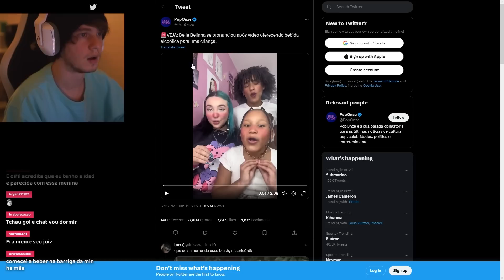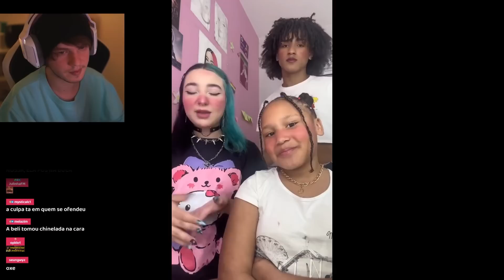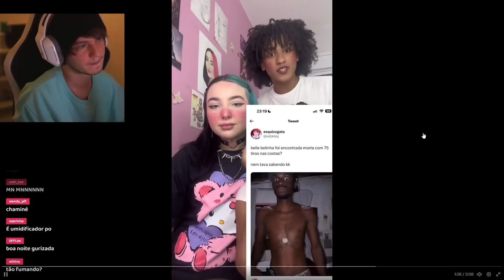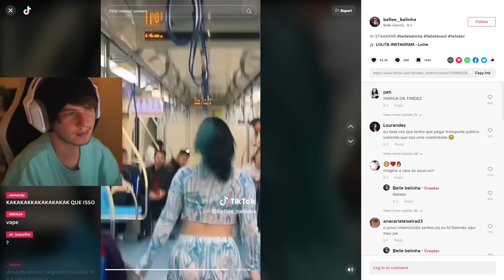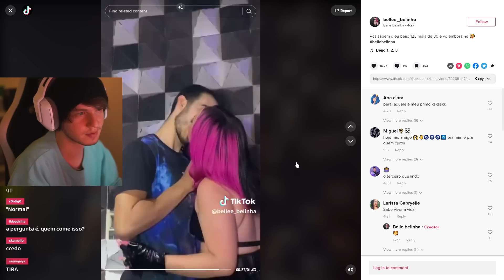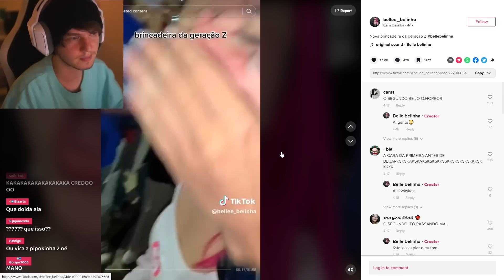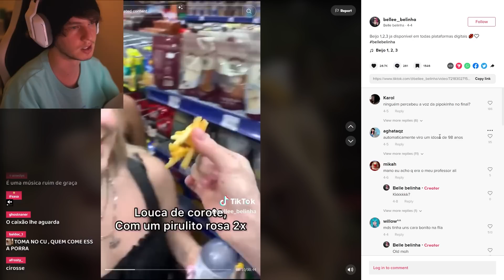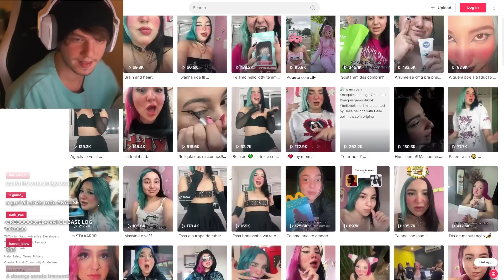Treta da Belle Belinha dando bebida pra menor de idade